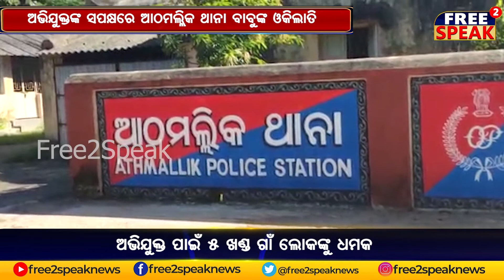ଅଭିଯୁକ୍ତଙ୍କ ସପକ୍ଷରେ ଆଠମଲ୍ଲିକ ଥାନା ବାବୁଙ୍କ ଓକିଲାତି